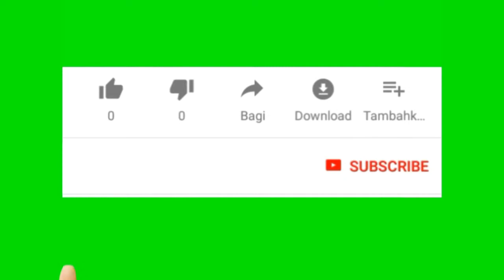Berenang di kolam bola bersama marsya dan laesa